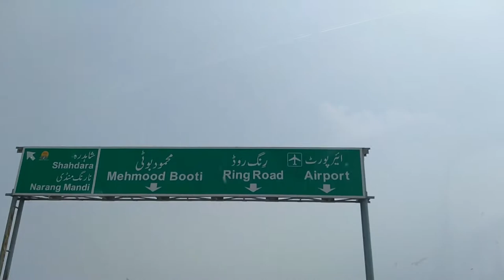Long Drive After 5 months || Sialkot To Lahore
TYSM :)